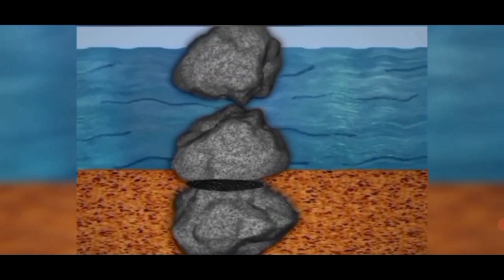உண்மையில் புவி ஈர்ப்பு விசையை கண்டுபிடித்தவர் யார்/Who actually invented the force of gravity first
உண்மையில் புவி ஈர்ப்பு விசையை கண்டுபிடித்தவர் யார்
Explain about Who actually invented the force of gravity first
Tamilan History
The great Raja Raja cholan
Tanjavur bigg Temple
Raja Raja cholan History
Tanjavur Temple billed mothed

channel is specialized for Fascinating video presentations about World wonders, Mysteries, Aliens, Entertainment Etc. Its a complete entertainment channel which is created to Delight the viewers with its unique topics and presentations.